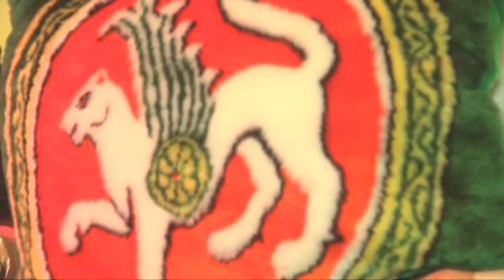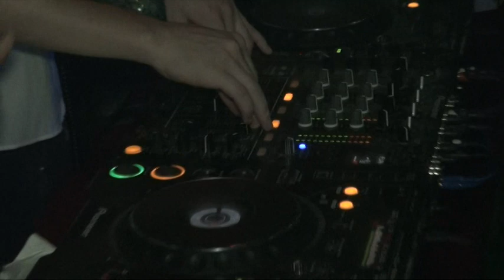"Туган көн организатора TATAParty БЕЗНЕН ХАЛЫК "